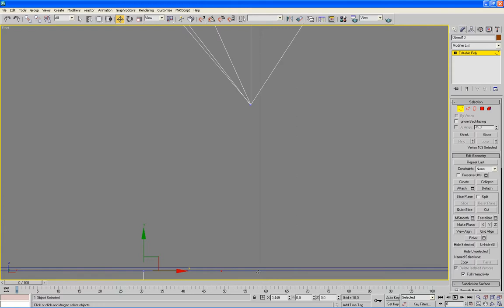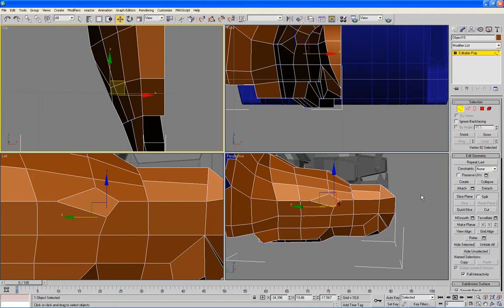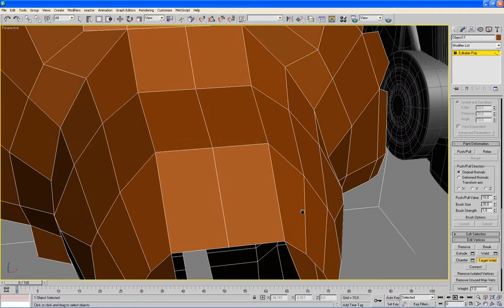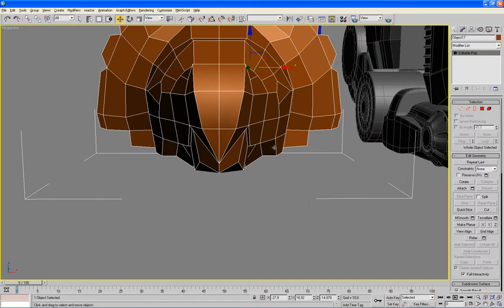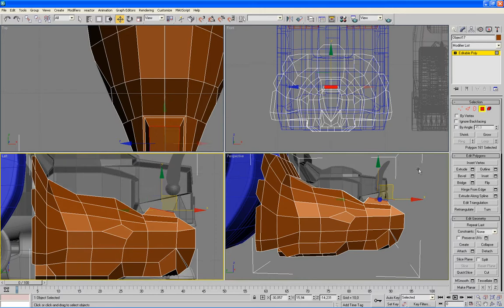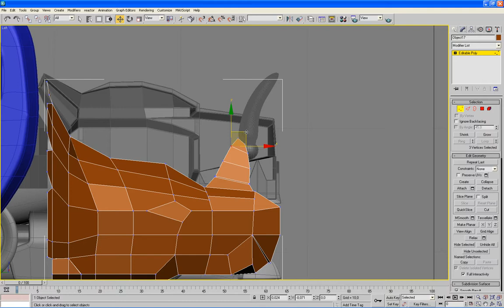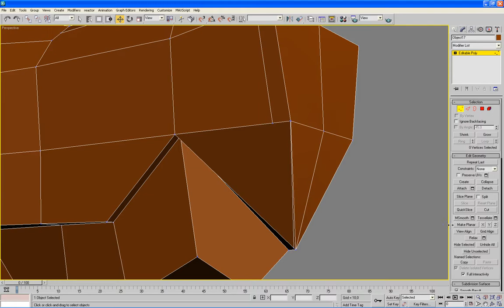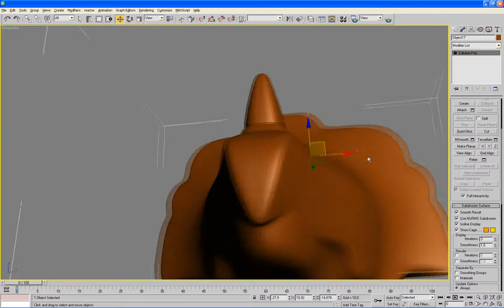58 robot 3ds max tutorial - MEGAZORD Daizyujin 3D - left foot triceratops head modeling part. 09/12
Very simple.
without blueprint.
Beginner.
Self-taught.

keyboard shortcut / raccourci clavier
. Shift + Clic & move: clone
. Suppr/del: remove
. Alt + w: full screen
. mouse turns on: zoom in/out
. Ctrl+ clic: selection
. Alt + clic: of selection
. F3: wireframe / filaire
Tricera head.

. F4: View Edged Faces / Contour des faces
. Alt + W: transparency
. G: hide the grid / masquer la grille
. Z: Center object / Centrer l'objet